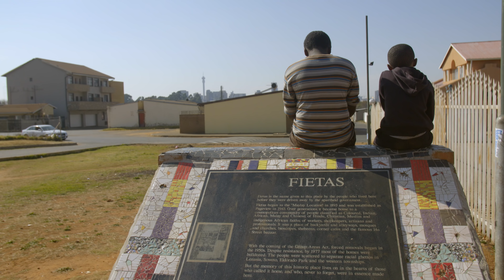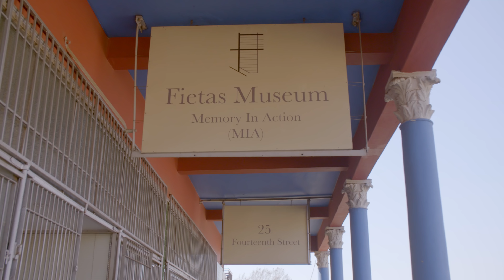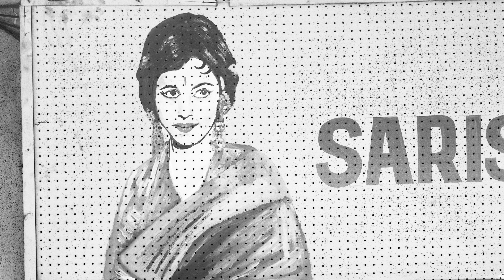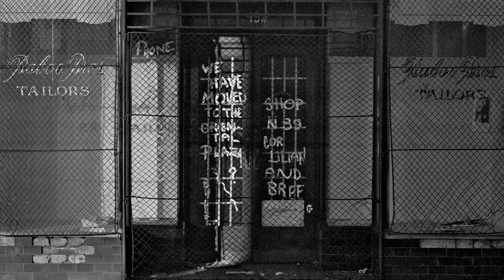David Goldblatt: A Monument to Apartheid in Fietas | Art21 "Extended Play"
Episode #261: Driving around the Johannesburg suburb of Fietas, David Goldblatt (1930–2018) tours the region that became a recurring subject in his photography. Goldblatt began photographing Fietas in 1976, witnessing its evolution from a thriving and diverse community to its erasure by apartheid—leveling the vernacular architecture and forcibly removing its residents. Officially called Pageview, the area had a large Indian population and was a popular shopping destination for people of all ethnicities. A crumbling concrete structure—once the home of Ozzie Docrat, an Indian merchant and hometown hero—embodies Goldblatt’s time in Fietas, representing a failed attempt of government demolition that now stands as "monument to apartheid."

"Fietas had the elements that were essential for good cities: density, diversity, and complexity," explains Salma Patel, founder and curator of Fietas Museum. "It was a community of blended cultures." A Fietas native, Patel recalls seeing Goldblatt navigate the town's bustling corridors by bicycle. Housed in one of the few original structures that remain, Fietas Museum regularly displays Goldblatt’s photography of the district, paired with images by Paul Weinberg, another noted South African photographer. The collection serves as a pictorial record of Fietas and carries the legacy of David Goldblatt, who passed away just months after the footage featured here was filmed.

David Goldblatt was born in Randfontein, South Africa, in 1930. Since the early 1960s up until his passing in 2018, Goldblatt photographed the people, landscapes, and architectural structures of South Africa, using photography as a means of social criticism. Chronicling South Africa during apartheid, Goldblatt’s powerful monochrome photographs reveal the stark contrast between the lives of Blacks and Whites as well as the ways that public structures have manifested the citizens’ self-image.

CREDITS | Producer: Ian Forster. Interview: Ian Forster. Editor: Morgan Riles. Camera: Motheo Moeng (SASC). Sound: Ruan van Tonder. Assistant Camera: Matome Thomo. Field Producer: Thuli Lote. Music: Blue Dot Sessions. Artwork Courtesy: David Goldblatt, Goodman Gallery, & Paul Weinberg. Special Thanks: Liza Essers, Fietas Museum, Damon Garstang, & Salma Patel.